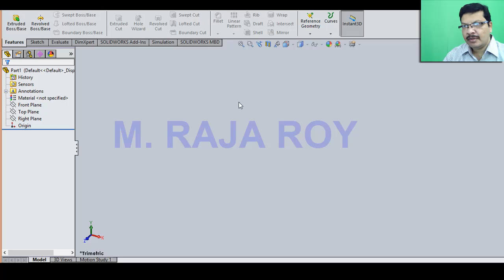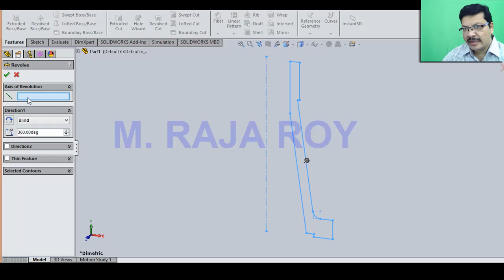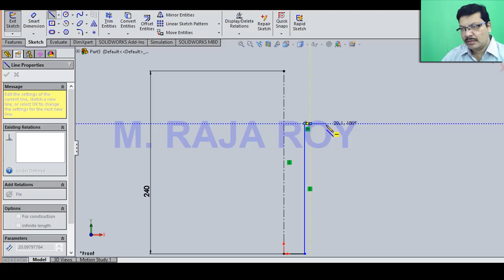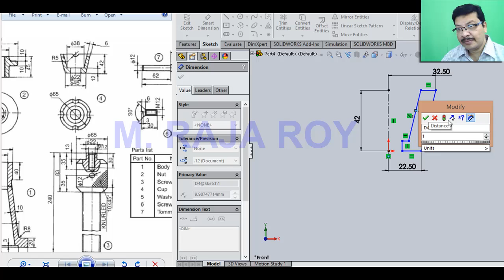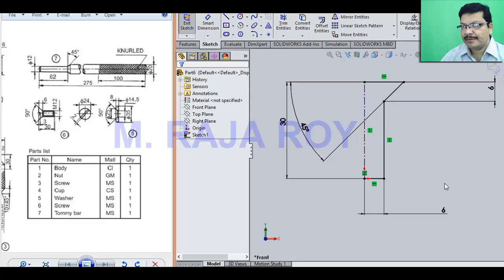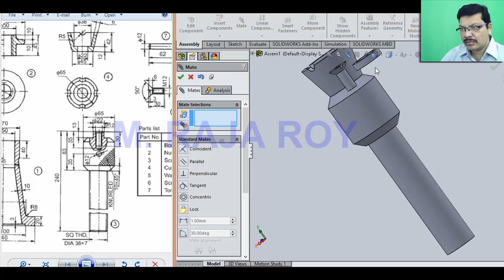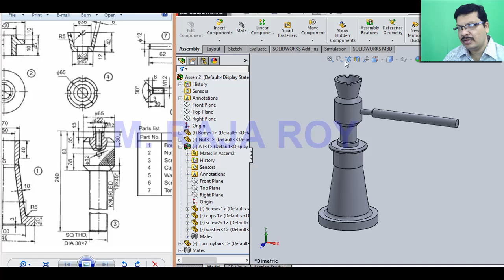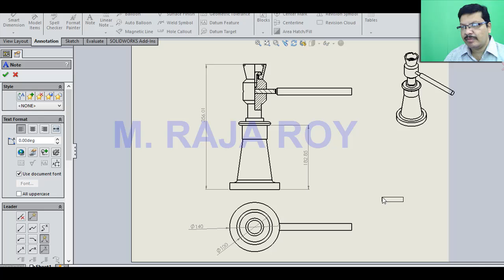ScrewJack - Parts, Assembly and Drawing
Video Tutorial by M. Raja Roy